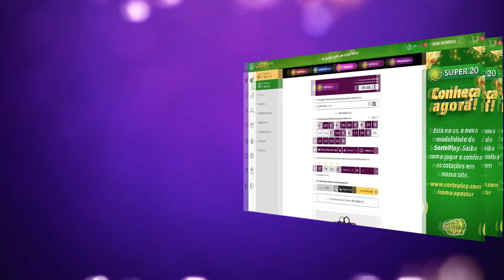🍀 Resultado do Jogo do Bicho PT Rio 18:20 – Resultado da PTN Rio 20/09/2021